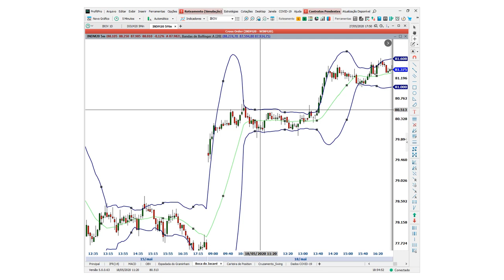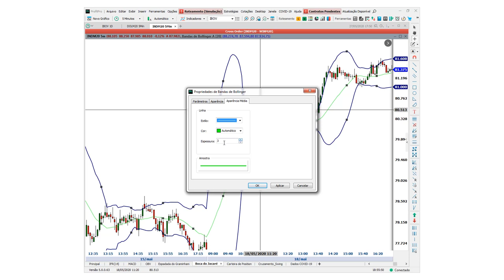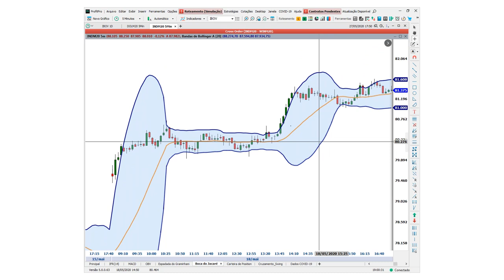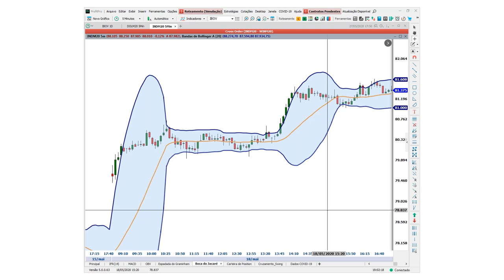Bandas de Bollinger